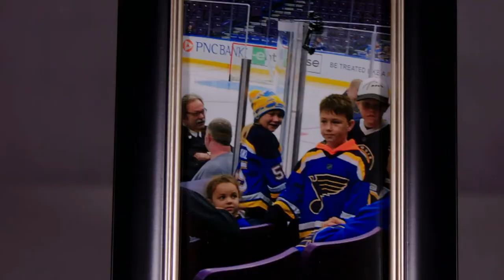NHL ON NBC Laila Anderson Feature